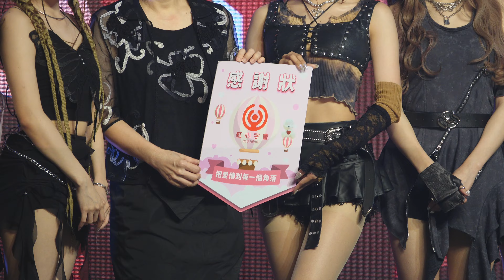20240731日光之橙小分隊ELL&s - 出道記者會(1/2)〈ELEVATAH + 拍照 + 噴香出道儀式 + 紅心字會代言 + 自我介紹&訪問 + 幸運粉絲合照+ 準備媒體聯訪〉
0:01成員介紹影片
0:30 Elevatah MV片段
1:19 Elevatah
4:48 拍照時間
10:15 噴香出道儀式
14:03 紅心字會代言
15:35 自我介紹+訪問
17:45 新單曲Elevatah介紹
20:52 各自香水介紹
23:52 代言及近期活動
25:57 幸運粉絲
31:36 開始媒體聯訪

這團很強！！！！！
MV和整個形象都很有質感！！！！
期待接下來的發展
恭喜出道！！！！！🎉🎉🎉
(Ashlee好漂釀😵‍💫)

(建議下次與dancer的服裝色彩差異可以更明顯一點，不然其實找不太到主角)